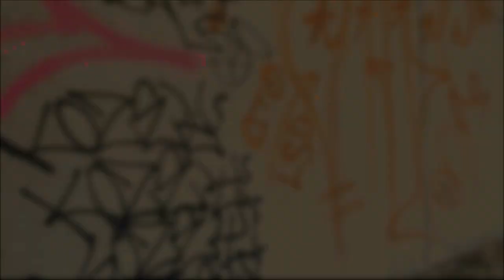114 seconds on the ST LOUIS GRAFFITI WALL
The best graffiti artists in St. Louis use the flood wall along the Mississippi River waterfront downtown as a blank canvas for their art.